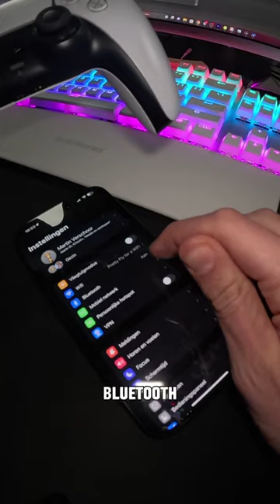Zo sluit je de PlayStation-controller aan op je smartphone en daarna weer op je PS5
Hoofdredacteur PU Magazine: Wouter Brugge
Video Producer: Enno de Graaf
Account Manager: Michiel Kramer
Freelance Editor: Luuk Hijne
Video Stagiaires: Mitch Comis & Fynn Blommaert
Redactie Stagiaires: Berend van der Valk, Javier Pereira & Thomas Bunink